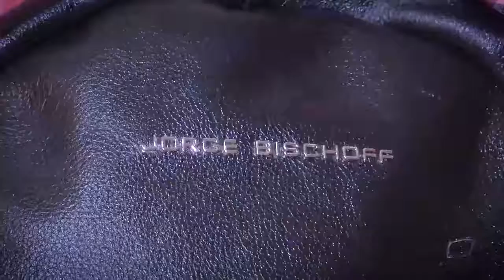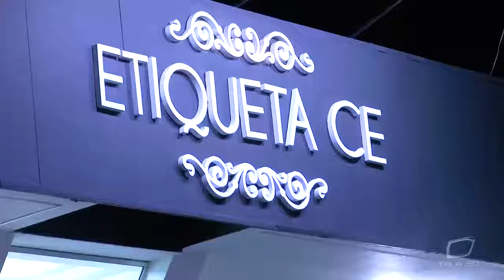Moda Coleção Outono 2018 da Etiqueta Ce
Etiqueta CE faz lançamento da Coleção Outono 2018. Muitos convidados, muitos amigos e muitas dicas de moda da anfitriã Eliete Marques. Confira!

O seu programa de TV no Canal 6 da NET. Rede Litoral!
Diariamente ás 20h